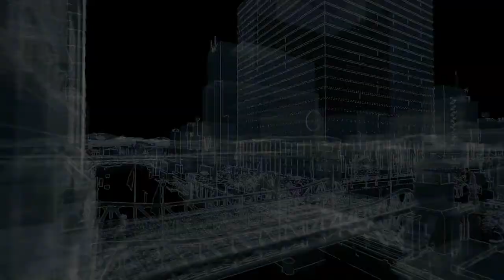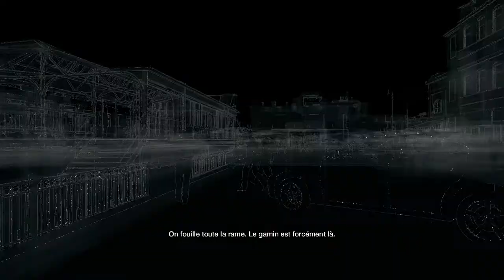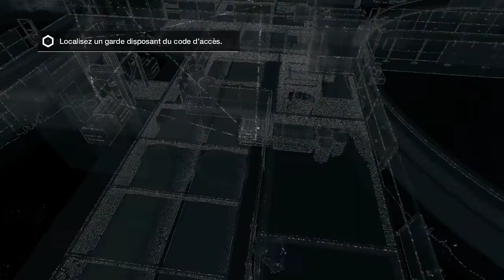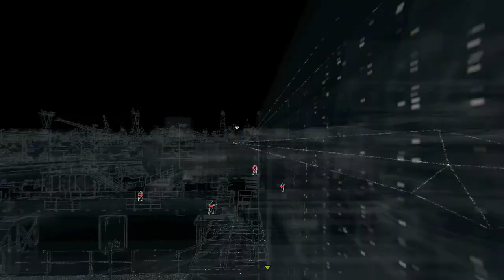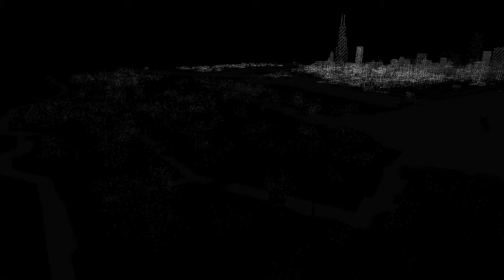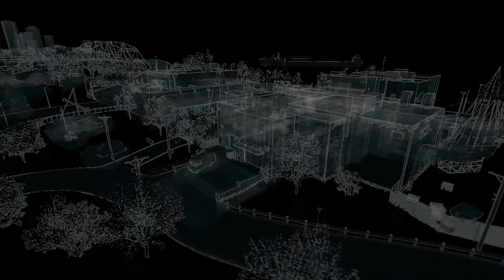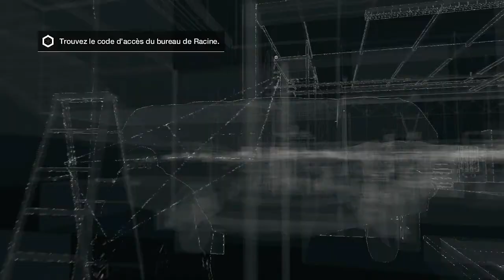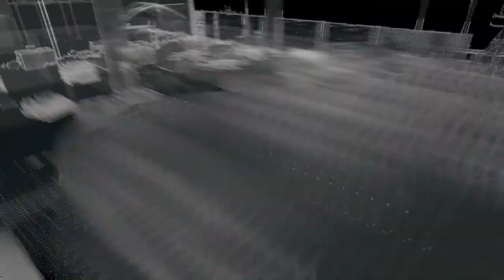►Watch Dogs | Let's Play #5 "Tiens bon petit" FR HD